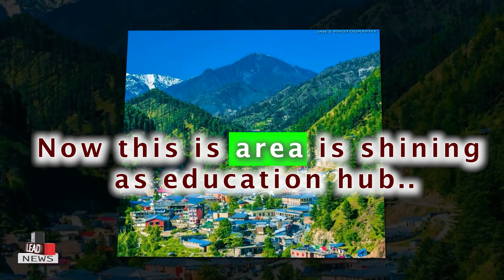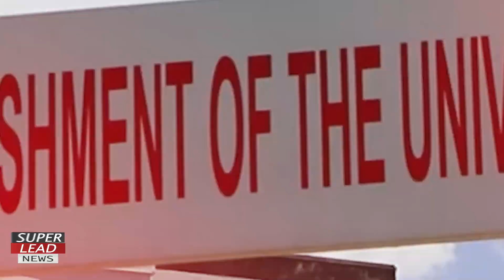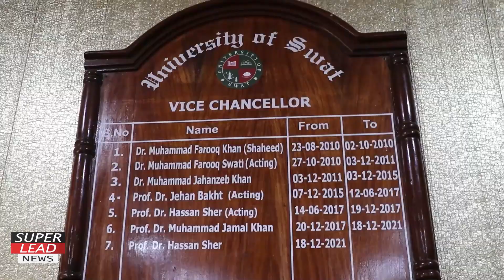seperate girls section in university of sawat | education in sawat | swat velley